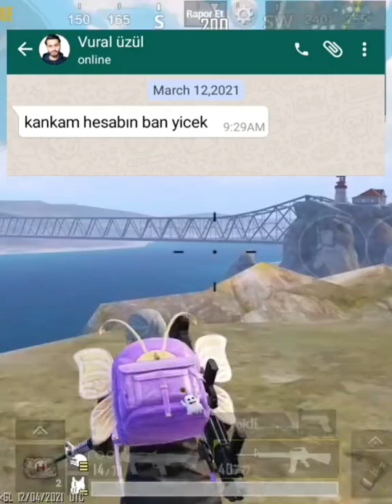Ohaaa Vural Üzülü Vurdum 😱😱